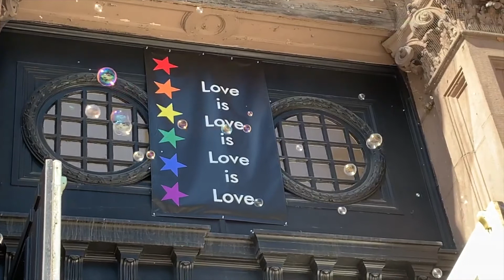The Transformative Power of Love ~ February 14, 2021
Rev. Erica's Valentine's Day sermon was called "The Transformative Power of Love."